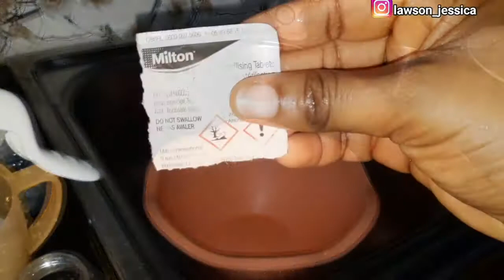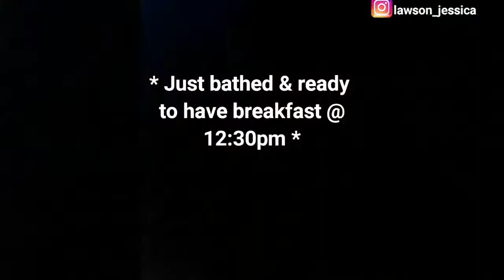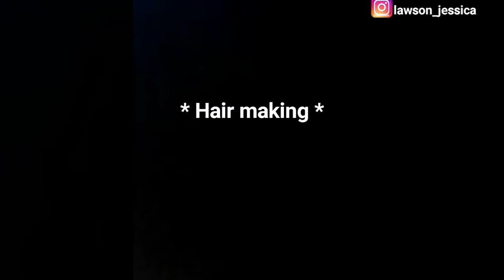LEAVING MY SISTER IN-LAW AND HER BABY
Hello my Darling,

Yaassss!, we'reback to Our OmugwoSeries. Highly requested video. I will cover more amazing topics during these upcoming episodes in this series. Hope you will enjoy the vlog.😀💃

Omugwo is a blissful moment of happiness and joy between the new mum, the new baby, the family members, friends, loved ones and relatives

 - When thou passest through the waters, I will be with thee; and through the rivers, they shall not overflow thee: when thou walkest through the fire, thou shalt not be burned; neither shall the flame kindle upon thee.
Isa.43.2